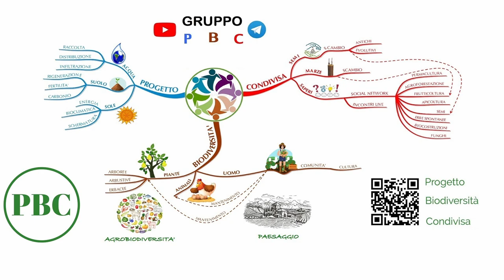Situazione orto pomodori zucchini peperoni cipolle melanzane vivaio semi orticole luglio MGN 130723